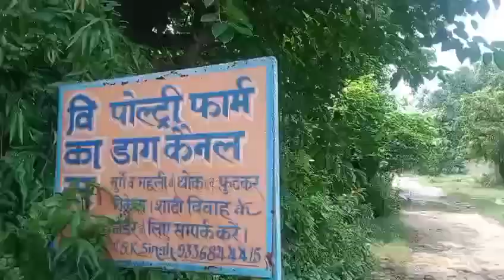जिला वाराणसी में सड़के बनी झरना | Varanasi news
जिला वाराणसी में सड़के बनी झरना। इस क्षेत्र के मंत्री रविंद्र जायसवाल, मुख्यमंत्री योगी आदित्यनाथ और प्रधानमंत्री नरेंद्र मोदी, तीसरी बार सांसद हैं। लेकिन हालत ऐसी है